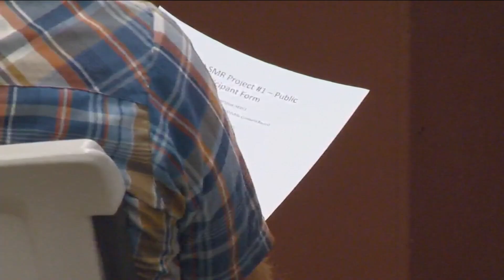Nuclear plant proposed on BLM land in Jerome County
The "Midpoint Small Modular Reactor Project #1" proposal aims to build reactors on BLM land about seven miles east of the proposed Lava Ridge Wind Project.